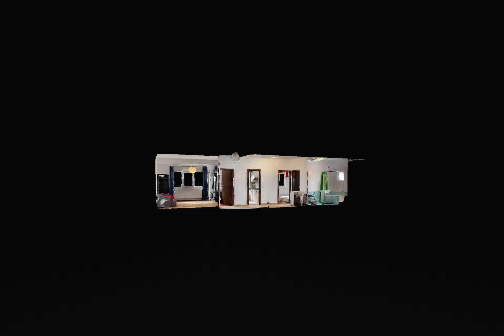Popesti - Leordeni - 2 camere - Iuliana Simu